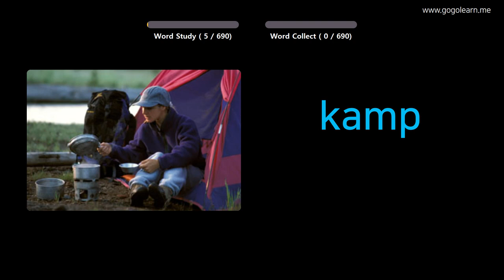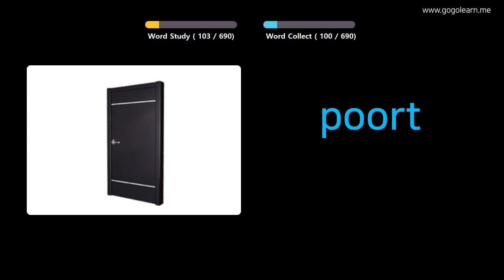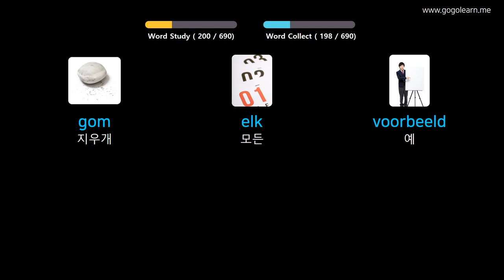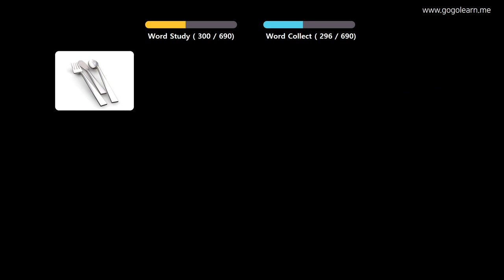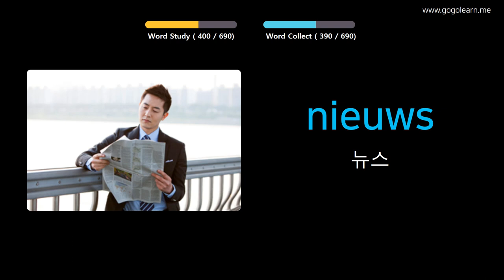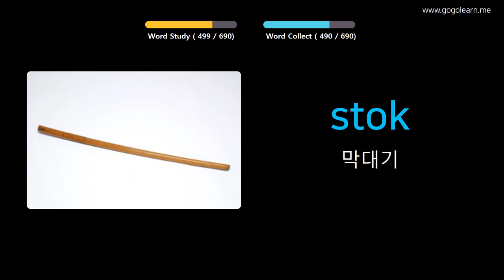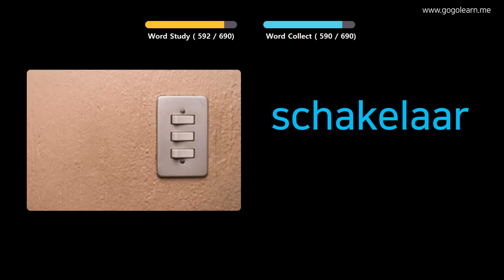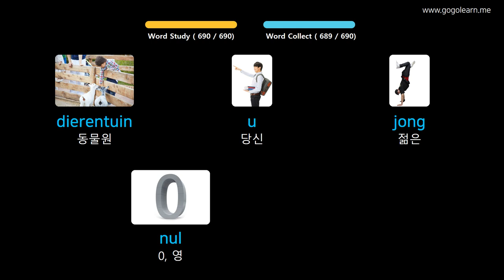사진을 통해 네덜란드 를 배우세요 |네덜란드어휘 키즈 | Golearn